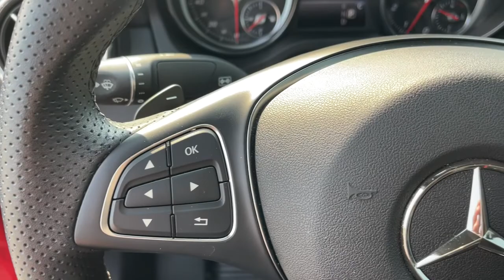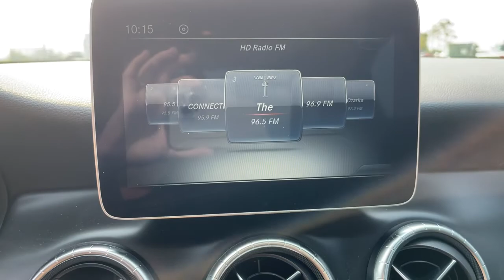2019 Mercedes-Benz CLA Springfield, Branson, Republic, Ozark, Nixa, MO PO91174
Jupiter Red Used 2019 Mercedes-Benz CLA available in Springfield, Missouri at Napleton AutoWerks Springfield. Servicing the Branson, Republic, Ozark, Nixa, MO area.
2019 Mercedes-Benz CLA CLA 250 - Stock#: PO91174 - VIN#: WDDSJ4GB2KN719704

This outstanding example of a 2019 Mercedes-Benz CLA CLA 250 is offered by Napleton Autowerks of Missouri. When you purchase a vehicle with the CARFAX Buyback Guarantee youre getting what you paid for. No matter the varying terrain or weather conditions this all-wheel drive vehicle will help you reach your destination safely and securely in a well-appointed cabin with many features found on cars twice the price. The CLA CLA 250 is well maintained and has just 12650mi. This low amount of miles makes this vehicle incomparable to the competition. You could keep looking but why? Youve found the perfect vehicle right here.